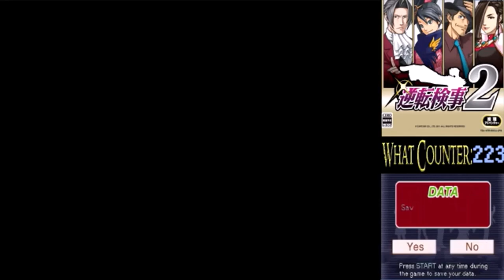Let's Players reaction to Ace Attorney Investigations 2 mastermind reveal (SPOILERS)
Youtubers/Let's Players reaction to the AAI2 mastermind.

The best twist I've seen so far in a game. Also the best Ace Attorney villain by far.

Timestamps and Youtubers:
00:00 Pixel Partners
10:57 Pharaoh2091
16:32 SkiniMini
31:21 NintendoCapriSun
35:56 GamingMagic13